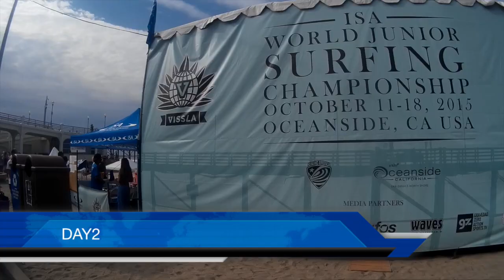WORLD JUNIOR SURFING CHAMPIONSHIP DAY2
このビデオの情報WORLD JUNIOR SURFING CHAMPIONSHIP DAY2